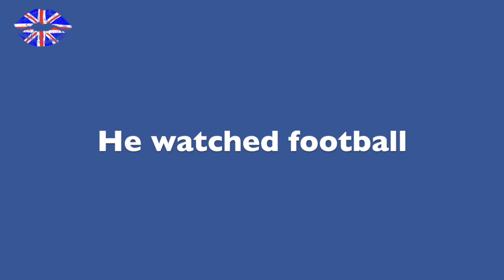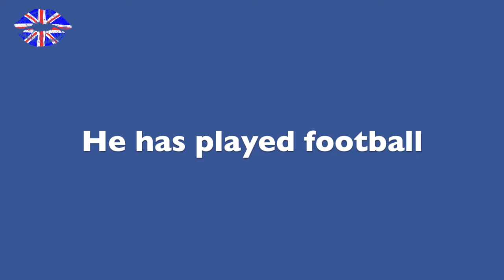What's the difference between main verbs and auxiliary verbs?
English has two types of verbs.  Main verbs (or lexical verbs) and auxiliary verbs (helper verbs) perform different jobs and are used in different ways.

I'm going to make a series of videos and blog posts about some of the different auxiliary verbs over the next few weeks, but what exactly are these mystery auxiliary verbs?

Have you seen the blog yet?  For lots more about the English language and how to use it, go to:

Are we connected on social media?

PLUS:

I need YOUR help!  I'm trying to reach out to as many people as possible, so I have subtitles on my videos where possible.  Unfortunately I use YouTube's auto-translate feature which is not perfect.  If you want to practice your translation skills, why not help me by putting my subtitles in your native language?  Click the link below to practice your translation skills and to help me reach more people!